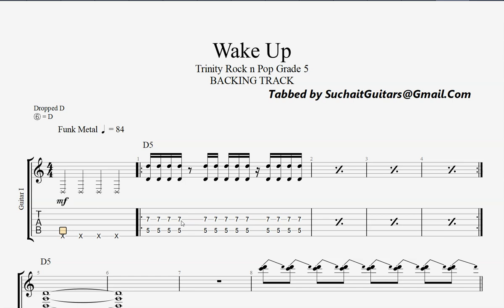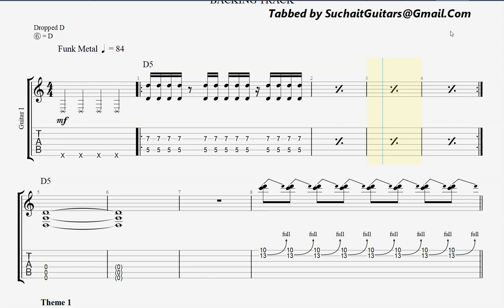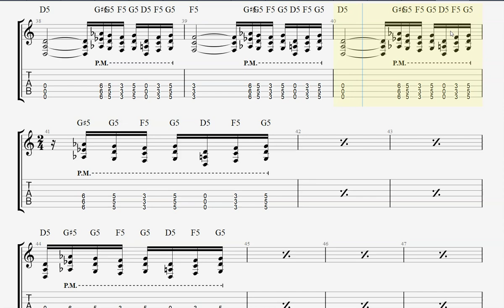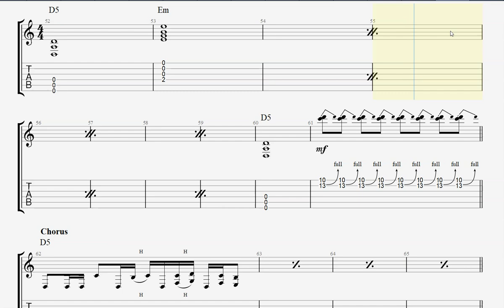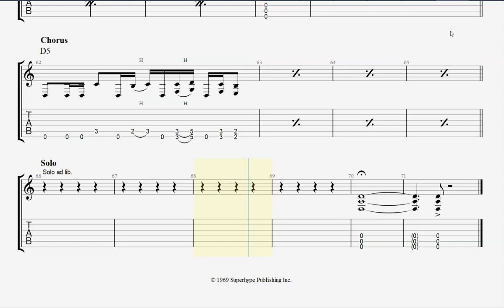Wake Up (GT & BT)- Trinity Rock & Pop Grade 5 Guitar Lesson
Wake Up guitar-only track and backing track - Trinity Rock & Pop Grade 5 Guitar Lesson